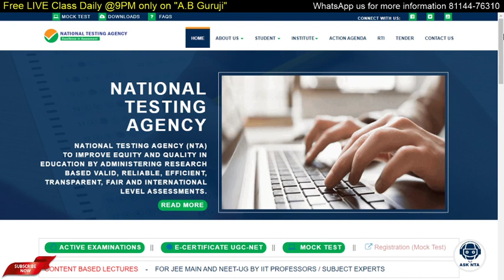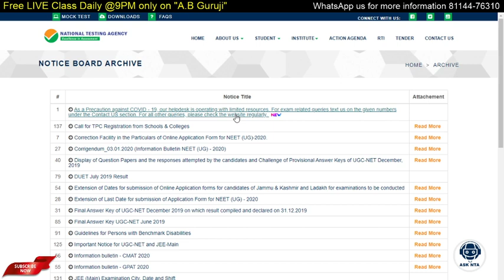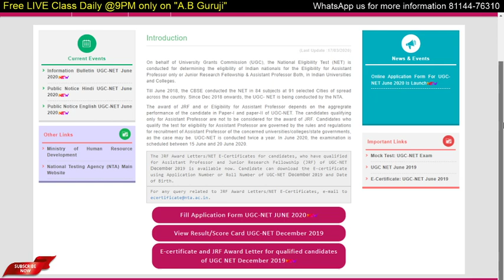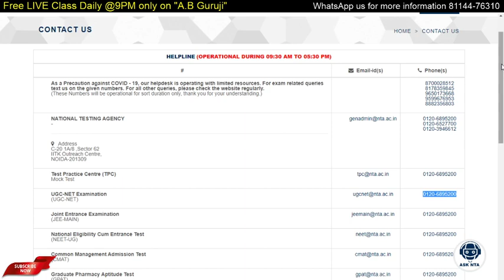New Notification by NTA || New Contact us numbers launched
In this video, I am informing students about the new notification issued by NTA.

Target JRF (Dream Our, JRF Paar)